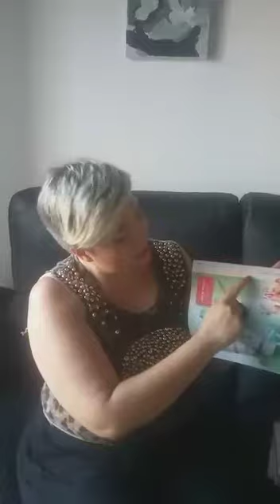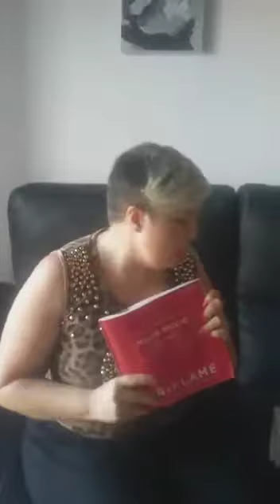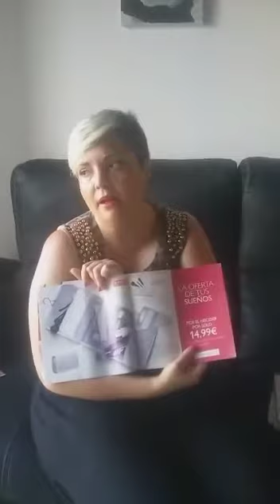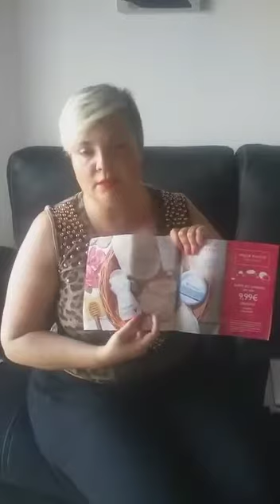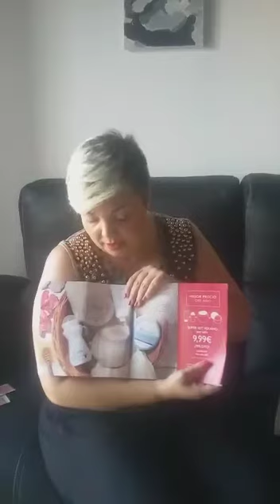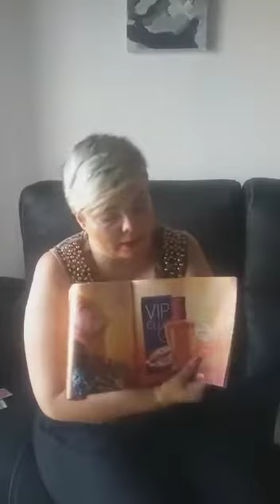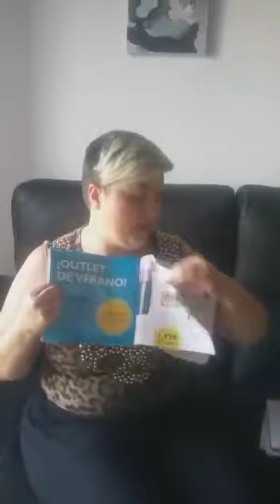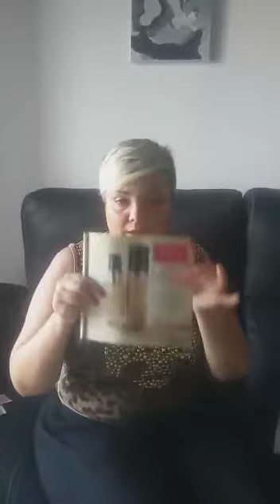Como usar el catálogo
Como usar correctamente el catálogo de Oriflame